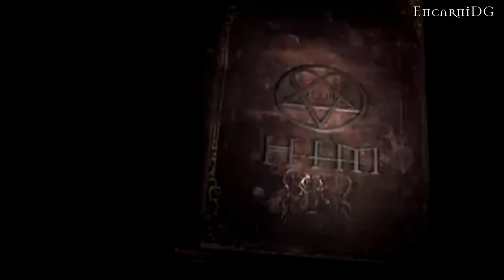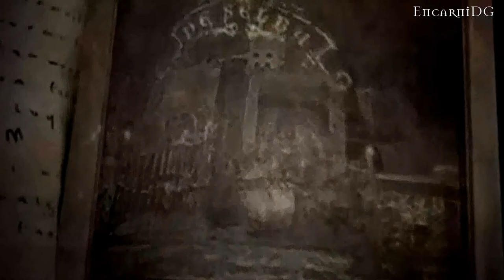HIM - Love In Cold Blood (Video Music HD) Album Venus Doom (UnOfficial Clip) Ville Valo - VV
Band: HIM
Song: Love In Cold Blood
Album: Venus Doom
Released on: September 14, 2007
Composer, Lyricist: Ville Valo
Engineer, Producer: Tim Palmer & Hiili Hiilesmaa

Venus Doom is the sixth studio album by the band HIM, released on September 14, 2007 in Germany, Finland, Sweden and Ireland, on September 17, 2007 internationally and on September 18, 2007 in the United States and Canada. Ville Valo has said that this is his heaviest album, with music comparable to that of Metallica. Venus Doom has the longest and shortest song on HIM, these being "Sleepwalking Past Hope" (10:01) and the acoustic "Song or Suicide" (1: 10). The album is produced by Tim Palmer (Ozzy Osbourne, Dredg) and Hiili Hiilesmaa (The 69 Eyes, Apocalyptica).
Ville Valo told Kerrang! that some songs were written in the same period. Venus Doom is HIM's first studio album to feature a song in which the only instrument is an acoustic guitar, in addition to the voice.
The album contains nine songs representing the nine circles of hell from Dante's Divine Comedy. The acoustic version of Bleed Well references this. The acoustic version of Bleed Well contains a verse that was removed from the final recording, which contained the line 'we'll descend to the ninth and last, where we're judged', referring to the next track, Cyanide Sun. On September 26, the album debuted at No. 12 in the US, with 38,000 copies sold. It reached 31 in the UK. In Finland it reached number 2 and in Germany it debuted with 3. It is the only HIM album that has a female ejaculation among its songs, which caused controversy on this album.
In the 50th edition of the Grammy ceremony, Ville Valo was nominated for Venus Doom.
Venus Doom received positive reviews from critics, with many commending the album's heaviness and experimentation.
Venus Doom was eventually certified gold in Finland and gave the band their highest US chart position to date at number twelve.
During the summer of 2007, HIM toured across the United States as a part of Linkin Park's Projekt Revolution Tour, as well as opening for Metallica in Europe. HIM began the supporting tour for Venus Doom in the fall of 2007 in North America, followed by the UK, before returning to Europe in early 2008.

Venus Doom es el sexto álbum de estudio de la banda de Love metal HIM, publicado el 14 de septiembre de 2007 en Alemania, Finlandia, Suecia e Irlanda, el 17 de septiembre de 2007 internacionalmente y el 18 de septiembre de 2007 en Estados Unidos y Canadá. Ville Valo ha dicho que este es su álbum más heavy, con música comparable a la de Metallica. Venus Doom tiene la canción más larga y más corta de HIM, siendo éstas "Sleepwalking Past Hope" (10:01) y la acústica "Song or Suicide"
(1: 10). El álbum está producido por Tim Palmer (Ozzy Osbourne, Dredg) y Hiili Hiilesmaa (The 69 Eyes, Apocalyptica). Ville Valo contó a la revista Kerrang! que algunas canciones fueron escritas en el mismo período. Venus Doom es el primer álbum de estudio de HIM que presenta una canción en la que el único instrumento es una guitarra acústica, además de la voz.
El álbum contiene nueve canciones que representan los nueve círculos del infierno de La divina comedia de Dante. La versión acústica de Bleed Well hace referencia a esto. La versión acústica de Bleed Well contiene un verso que fue eliminado de la grabación final, que contenía la línea 'we'll descend to the ninth and last, where we're judged', refiriéndose a la siguiente pista, Cyanide Sun. El 26 de septiembre el álbum debutó en el puesto 12 en EE.UU., con 38.000 copias vendidas. Alcanzó el 31 en el Reino Unido. En Finlandia llegó al puesto 2 y en Alemania debutó con el 3. Es el único disco de HIM que cuenta dentro de sus canciones con una eyaculación femenina, lo que causó controversia en este álbum.
En la 50 edición de la ceremonia de los Grammy, Ville Valo fue nominado por Venus Doom.
Venus Doom fue certificado oro en Finlandia y le dio a la banda su posición más alta en las listas de Estados Unidos hasta la fecha.
Durante el verano de 2007, HIM realizó una gira por los Estados Unidos como parte del Projekt Revolution Tour de Linkin Park, también fue telonero de Metallica en Europa. HIM comenzó la gira para Venus Doom en el otoño de 2007 en América del Norte, seguida por el Reino Unido, antes de regresar a Europa a principios de 2008.